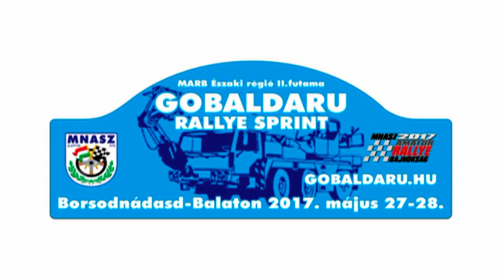Kurali Bálint-Harmos Gergely Borsodnádasd 2017- Lada Vfts turbo